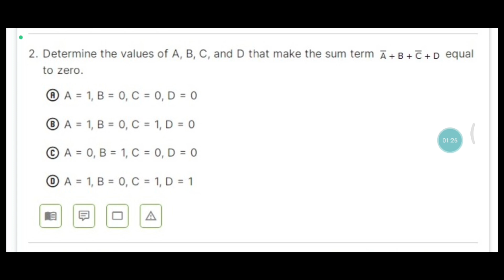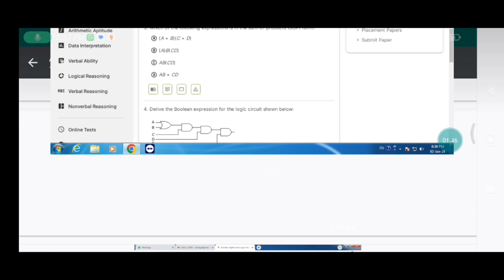UPPCO Grade A Promotion Exam Review